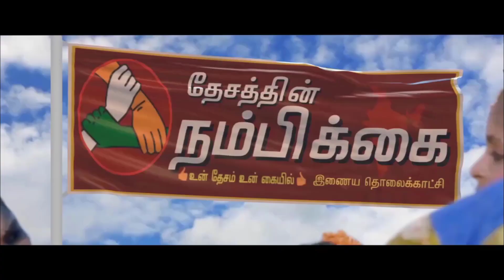கேஸ் சிலிண்டர், பெட்ரோல், டீசல் விலை உயர்வு கம்யூனிஸ்ட் கட்சியினர் ஆர்பாட்டம்